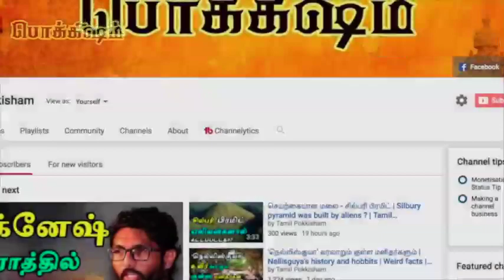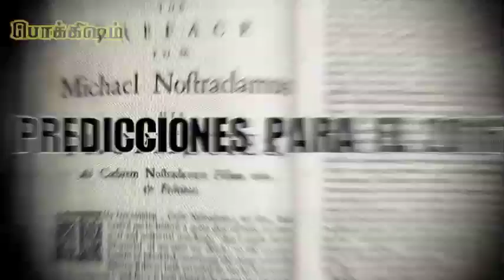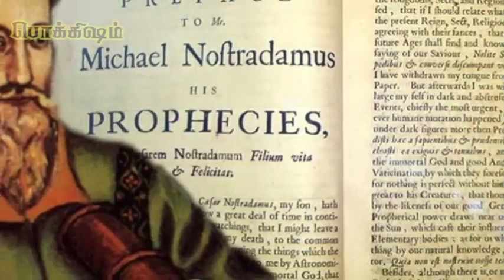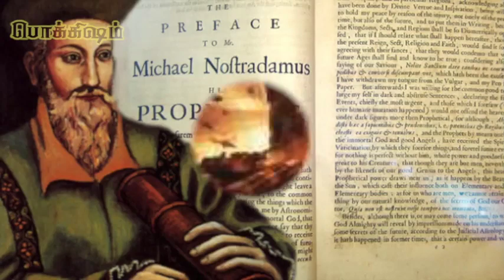நோஸ்ட்ரடாமஸ் இன் 2018 உலக அழிவு | Nostradamus 2018 predictions revealed | Tamil Pokkisham